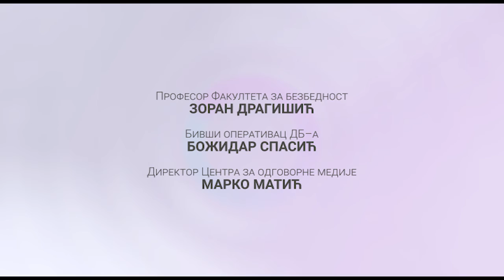Signali | 20.04.2022.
DRŽAVNI ISPIT

Od hapšenja kriminalnih grupa po međunarodnim poternicama do lažnih dojava o bombama u tržnim centrima širom Srbije, šta su danas ozbiljne pretnje po bezbednost građana? Kako da razumemo slučajeve koji su poslednjih dana šokirali javnost? Kako je moguće da osoba osumnjičena za niz krivičnih dela iz pritvora obavlja kriminalne poslove, bez ikakvih smetnji? Da li se čekao kraj glasanja, pa da se krene u nove akcije hapšenja onih koji su se oglušili o zakon, i zašto je otvoren prostor za spekulacije da se radi i o političkim obračunima? Hoće li se ikada otkriti veza između kriminalaca, bezbednosnih službi, ali i političkog vrha?

Gosti emisije:

ZORAN DRAGIŠIĆ, profesor Fakulteta za bezbednost
BOŽIDAR SPASIĆ, bivši operativac DB-a
MARKO MATIĆ, direktor Centra za odgovorne medije